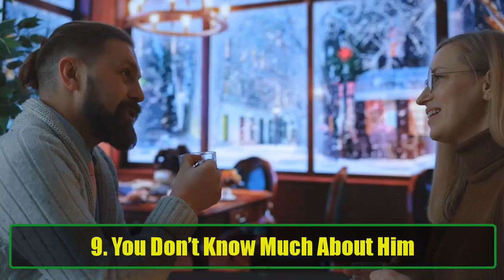11 Signs He Just Wants Sex | How to Tell He Isn’t In It for Love | Psychological Facts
11 Signs He Just Wants Sex | How to Tell He Isn’t In It for Love | Psychological Facts
Are you dating someone new and starting to wonder if he’s truly into you for a meaningful relationship, or if he's just interested in sex? It can be difficult to tell at first, but there are some clear red flags that can help you identify his true intentions. In this video, we break down 11 key signs he just wants sex and isn't in it for love. Knowing these signs can save you from investing too much emotionally in someone who isn’t looking for the same kind of relationship you are.

He’s Surrounded by Women: Does he have lots of female friends or constantly attend events filled with women? This could signal he sees relationships as a game and is more focused on quantity over quality.
Your Best Times Together Are Sex-Related: If your relationship's highlights revolve around sexual intimacy, he might only be after physical pleasure, not emotional bonding.
You’re Giving Him Only What He Wants: Are you primarily engaging in sexual interactions? If so, you may be reinforcing his behavior without realizing it.
Every Conversation Turns Sexual: Does he steer almost every conversation toward suggestive topics? This could indicate his primary focus is sex.
He’s at a Stage in Life Where He Doesn’t Want More: Certain phases in a man's life, like after certain age milestones, could mean he's less likely to seek commitment.
He Only Texts You to Hook Up: If his texts are primarily late-night “booty calls,” that’s a clear sign his intentions might be less than serious.
Your “Dates” Always Take Place at Home: If the majority of your time together is spent in private and you rarely go out, he may be more focused on sex than building memories outside the bedroom.
He’s Too Focused on Your Looks: Does he seem overly obsessed with your appearance, constantly complimenting your physical features but ignoring your personality?
You Don’t Know Much About Him: If he avoids personal conversations and keeps the relationship on a superficial level, he might not be interested in building something deeper.
He Avoids Meeting Your Friends: If he consistently comes up with excuses not to meet your social circle, he may not be serious about long-term commitment.
It Feels Too Good to Be True: Sometimes relationships that move too fast or feel like a fantasy are actually hiding a lack of real emotional connection.
Conclusion: It’s important to recognize these signs early in a relationship. If you notice several of them, it might be time to rethink where things are headed. Remember, a real relationship is built on mutual respect, shared values, and deep emotional connection—not just physical attraction. Don’t be afraid to take a step back if you feel like he’s only in it for sex. Choose someone who values all aspects of who you are.